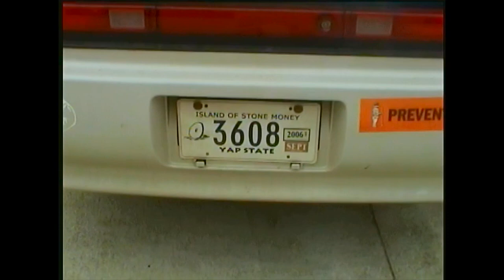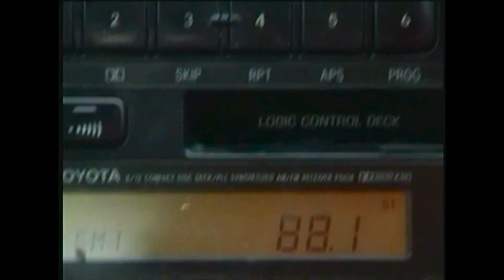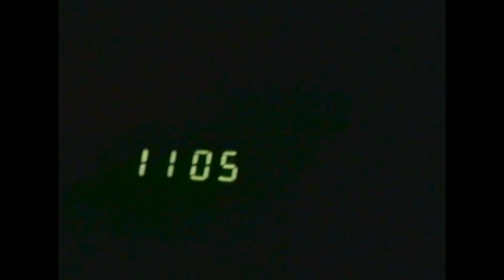Yap, Micronesia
Jul.5-6,2006